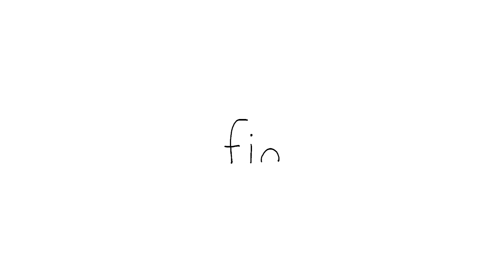I Got You!ㅣSEALOOKㅣEP.97